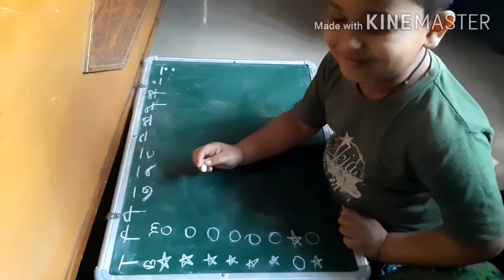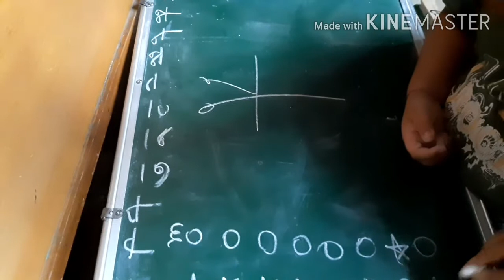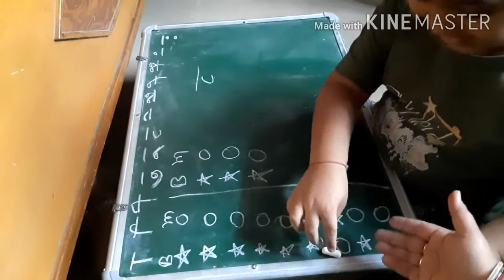Anant ki first yoga class😂 || Santwana's vlogs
my other vlogs 👇